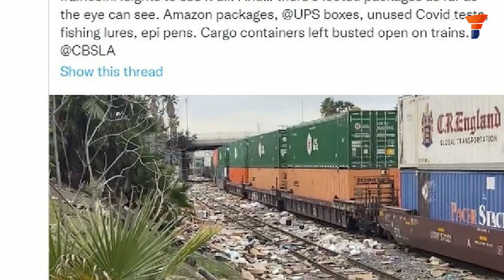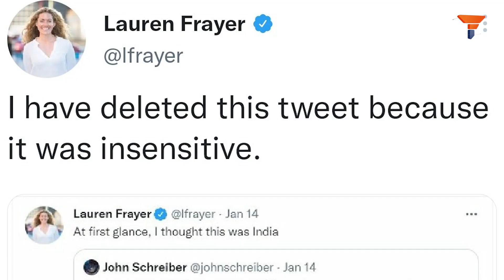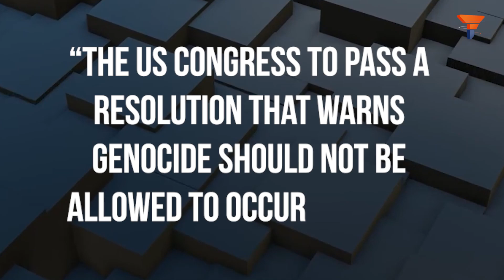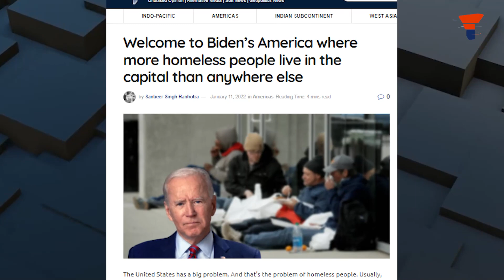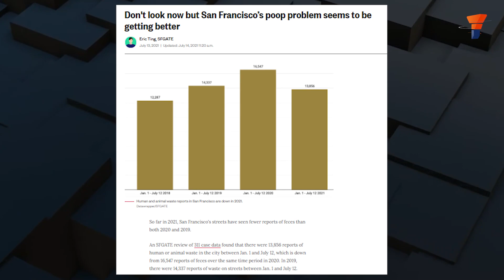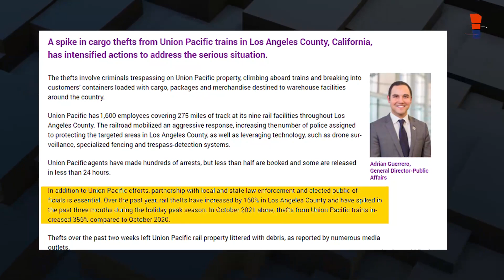Lauren Frayer and beyond: Dear West, stop sermonizing India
India is depicted as a lawless and chaotic country where people are mannerless and have no decency. Yet, India needs to show America a mirror. The United States is no beacon of civilisation for the world today. The West no longer leads the world. The democratic world order centred around the United States is inflicted with a variety of problems – the addressal of which seems to be least of their concerns. Watch the video to know more.